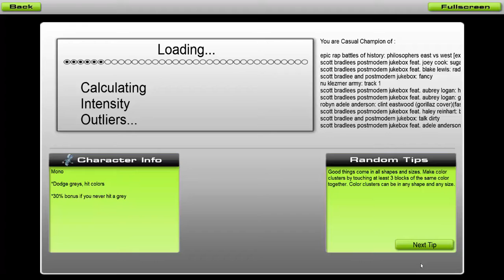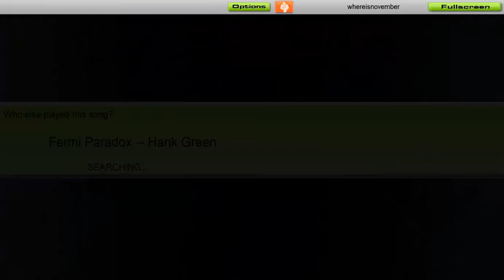Audiosurf: Fermi Paradox Hank Green